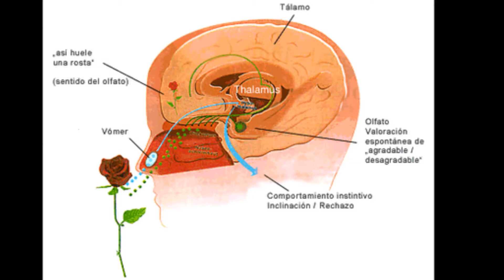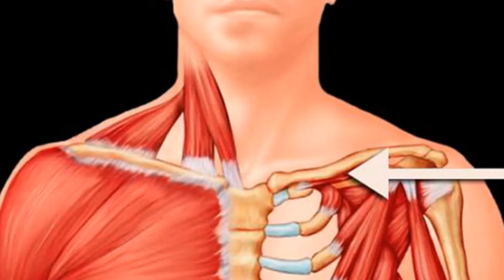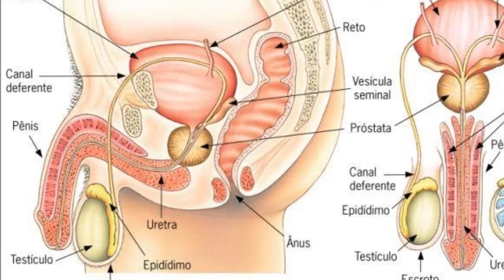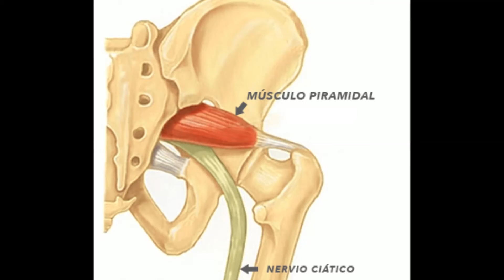20 cosas que no necesitamos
20 COSAS QUE NO NECESITAMOS, ESPERO QUE LES GUSTO